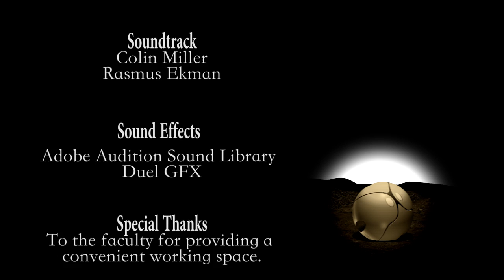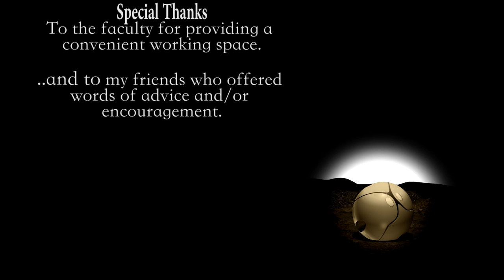Wild Riding - Animated Student Film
A 3D Animation I did for my Senior Thesis for the Digital Media & Animation Department of Alfred State School of Technology.

Credits:
Colin Miller (Me) - Modeling, Animation, Editing, Soundtrack (Plays in the beginning).
Rasmus Ekman - Soundtrack (Plays in the Tube section and the ending credits)

Credits also due to Adobe Audition, GFX, and Youtube's Sound Library for providing convenient sound effects.